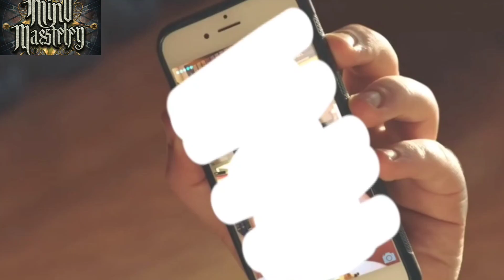Navigating the Green-Eyed Monster: Understanding and Overcoming Jealousy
Welcome to MindMastery, where we dive deep into the complexities of human emotions. In this video, we unravel the intricate web of jealousy, exploring its roots, manifestations, and, most importantly, how to conquer it. Jealousy is a universal emotion that can impact relationships, self-esteem, and overall well-being. Join us as we discuss practical strategies to cope with jealousy and build healthier connections.

🔍 Key Topics Covered:

Jealousy Demystified: Uncover the psychology behind jealousy and its evolutionary roots.
Recognizing Triggers: Learn to identify the triggers that spark jealousy and how to address them.
Communication Strategies: Effective communication is key to overcoming jealousy. Discover ways to express your feelings and concerns openly.
Building Trust: Explore the foundations of trust and how to strengthen it in your relationships.
Cultivating Self-Confidence: Boost your self-esteem and diminish jealousy by focusing on personal growth.
Practical Exercises: Engage in actionable exercises designed to help you manage and overcome jealousy.
Whether you're navigating jealousy within a romantic relationship, friendship, or even in a professional setting, this video offers valuable insights and actionable tips for fostering healthier connections. Remember, understanding and addressing jealousy is a journey, and we're here to support you every step of the way.

Together, let's create a community of support and growth.

MindMastery - Nurturing Emotional Intelligence for a Fulfilling Life. 🌟